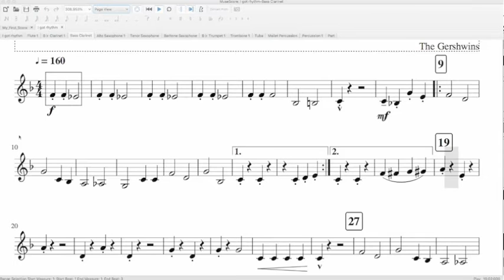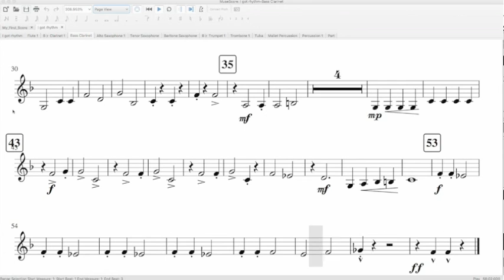Bass Clarinet Solo Tracker